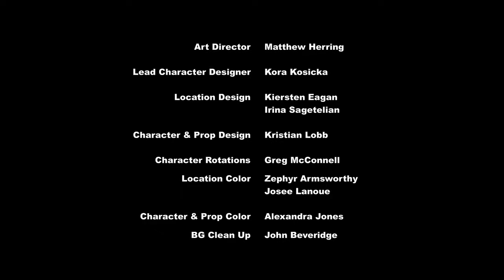My Little Pony Bahasa Indonesia 🦄 Persahabatan Rainbow Dash dan Rarity | Episode Penuh